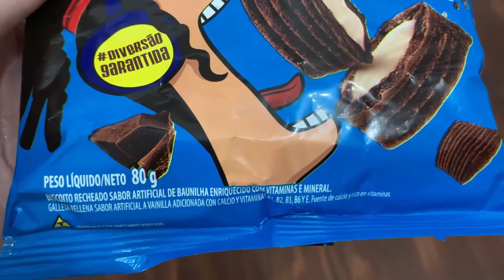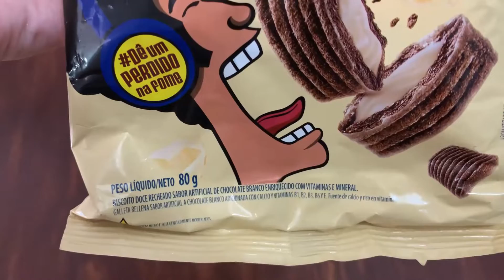MARILAN TEENS| Provando comidas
Oi, gente, tudo bem? hoje vou mostrar pra vocês os sabores de Marilan Teens, biscoitinho que simplesmente AMO!
Já experimentaram?

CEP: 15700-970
Jales-SP